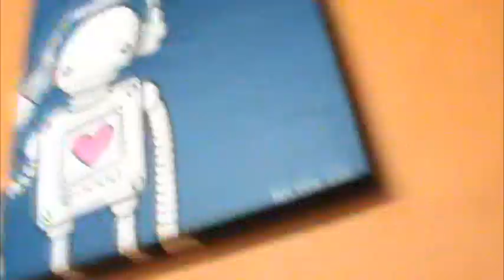Lumin Weekly #8 - Q&A + Guessing Game! :D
Watch in HD! Expand here for more!

This is the Lumin Weekly! A show where I will answer your questions and hopefully give some cool stuff away, too! :D

Weekly Challenge @ 16:15

Congratulations to polarfluKecoza for being the first to guess the game! :D

What do you need to do?

1.) You can post your questions in the comments section below. I will answer them next week!
2.) Post what game you think is being shown in the screenshot.
3.) Check back here next Sunday for the answers to the questions asked! :D
4.) If you win I will contact you for your postal address. Make sure your YouTube is ready to accept messages!
5.) I will reveal the full screenshot next week. Be nice and don't ruin it for others! :D